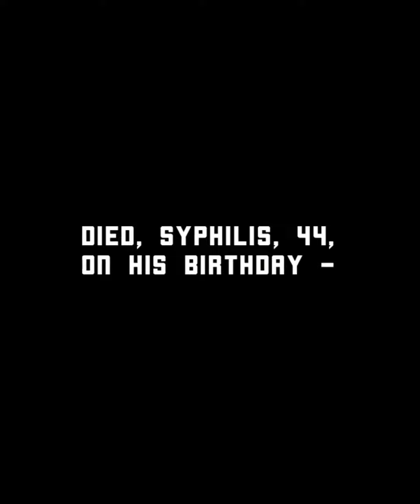Happy birthday, Great King Rat! 🐀 … Syphillis PSA (Queen)